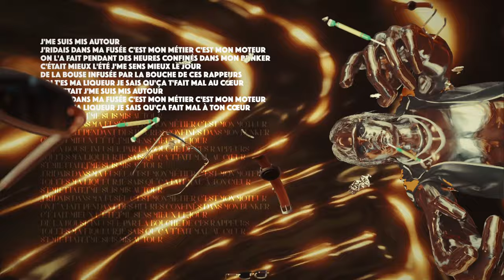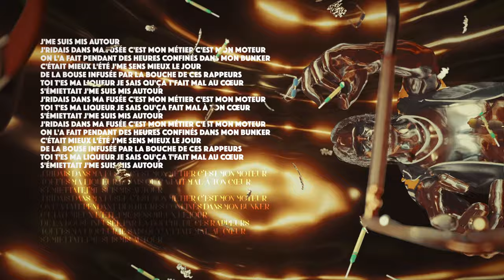ASMOTH - Hôtel Chrome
Crédits :

Réalisation : Thomas Khlifi Sebileau, Antoine Ribeiro ;
3D : Antoine Ribeiro ;
Montage et FX : Thomas Khlifi Sebileau ;
Photographie : Laurie Riquet, Thomas Khlifi Sebileau.